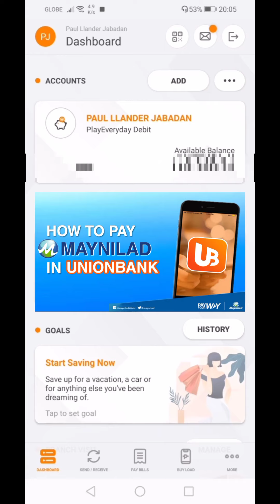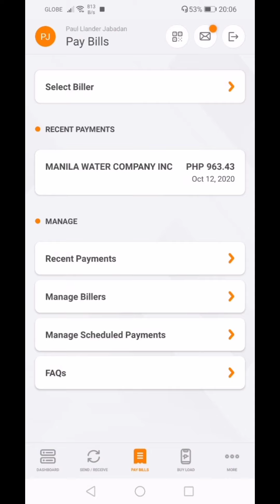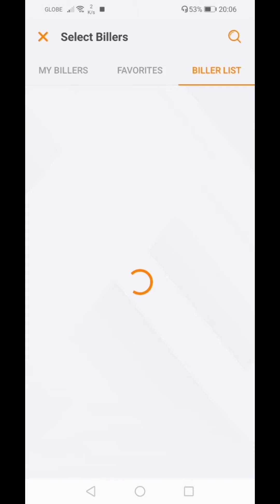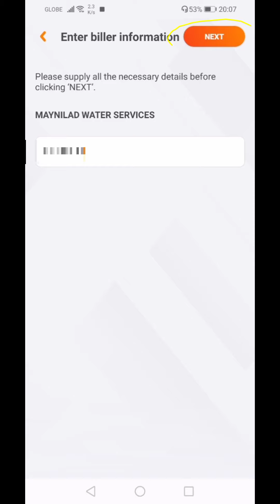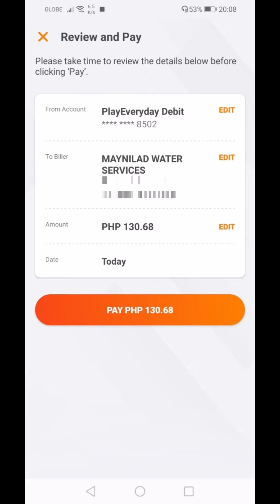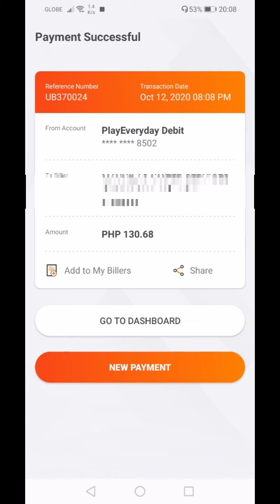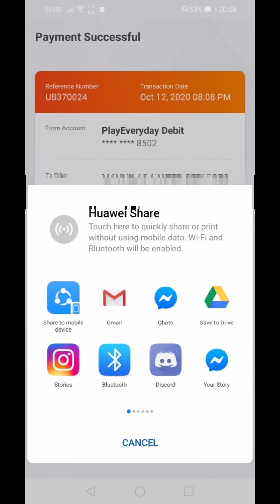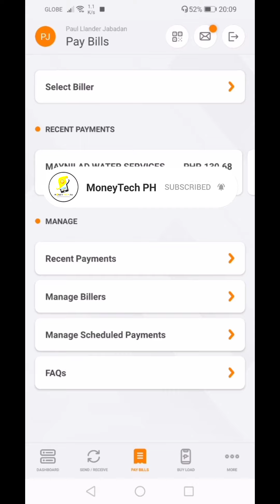How to Pay MAYNILAD in UNIONBANK App | NO CHARGE | Step by Step for Beginners